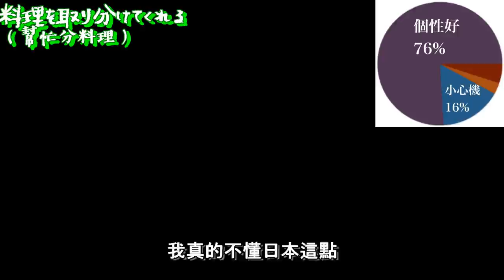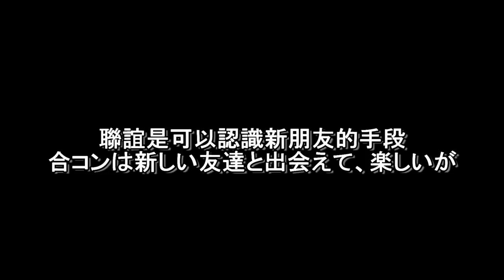❤️解析日本女生聯誼招數！其實日本男生都知道？😱另外日本男生也有自己的聯誼秘密😍｜RU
一些日文不通順或是我講錯文法的地方我就直接在字幕改成語意比較順也正確的日文了!!!

日本的「飲み会」怎麼規則這麼多!